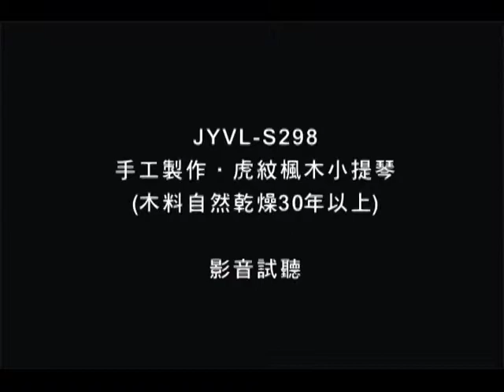JYVL-S298手工虎紋楓木小提琴-貝多芬G大調小步舞曲.mpg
JYVL-S298手工虎紋楓木小提琴-貝多芬G大調小步舞曲